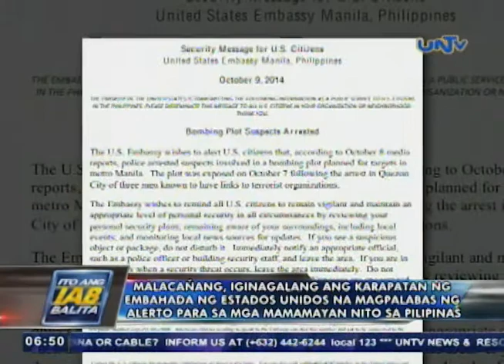Pakikipag-ugnayan sa komunidad kontra krimen, palalakasin ng bagong director ng QCPD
Pormal nang itinurn-over ni P/CSupt. Richard Albano ang pamumuno sa Quezon City Police District kay P/SSupt. Joel Pagdilao na nangakong pag-iibayuhin ang pakikipag ugnayan sa komunidad kontra krimen.

Ito ang balita ni Lea Ylagan.